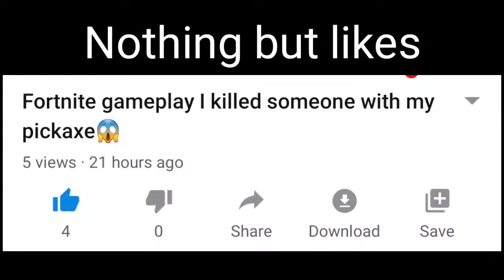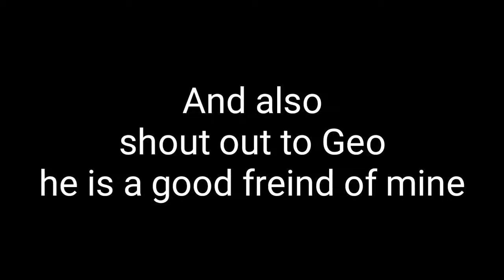The comment of the day!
All the comments are all not part only some